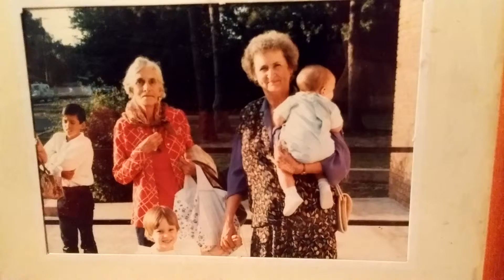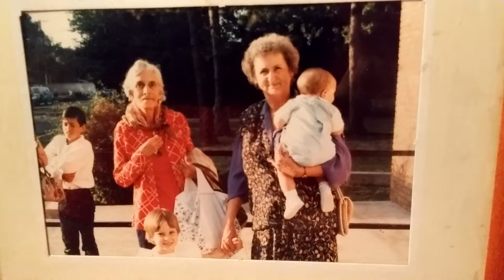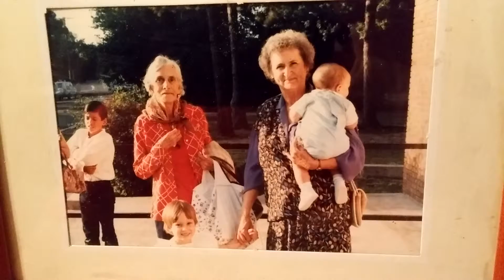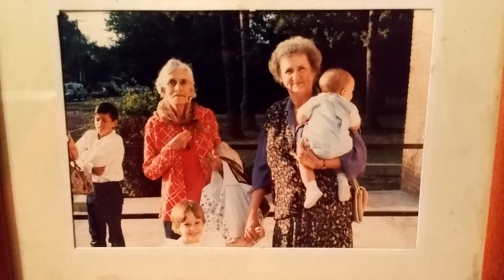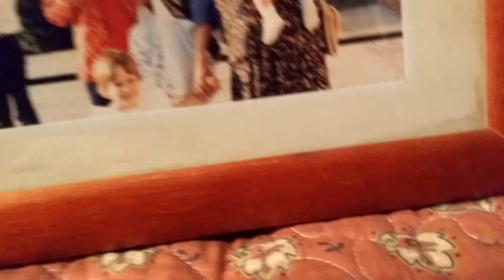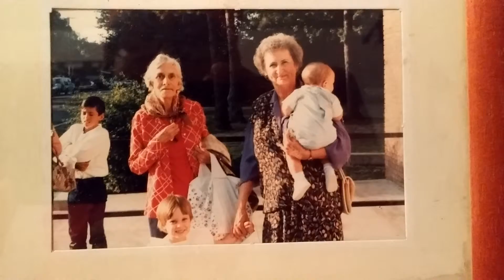I Love You Maw Maw RIP